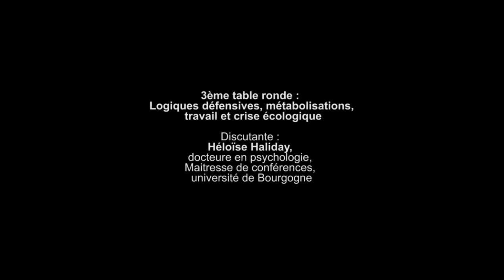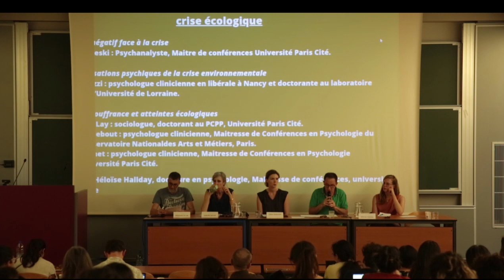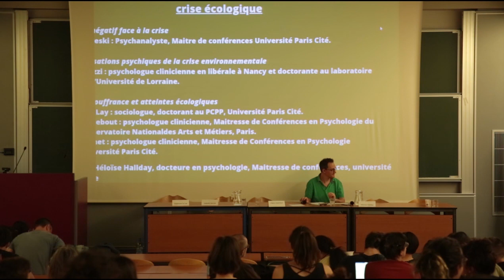Colloque "LA PSYCHOLOGIE CLINIQUE ET LA CRISE ÉCOLOGIQUE" --- PARTIE 4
Colloque "LA PSYCHOLOGIE CLINIQUE ET LA CRISE ÉCOLOGIQUE :
ANGOISSES, DESTRUCTIVITÉ, CRÉATIVITÉ ET TRANSMISSIONS" (Partie 4)

3ème table ronde : Logiques défensives, métabolisations, travail et crise écologique

Discutante : Héloïse Haliday, docteure en psychologie, Maitresse de conférences, université de Bourgogne

"Pacte dénégatif face à la crise" par Philippe Drweski : Psychanalyste, Maitre de conférences Université Paris Cité

"Métabolisations psychiques de la crise environnementale" par  Claire Ivernizzi : psychologue clinicienne en libérale à Nancy et doctorante au laboratoire Interpsy de l’Université de Lorraine.

"Travail, souffrance et atteintes écologiques - Stéphane Le Lay : sociologue, doctorant au PCPP, Université Paris Cité" par Frédérique Debout : psychologue clinicienne, Maitresse de Conférences en Psychologie du Travail, Conservatoire National des Arts et Métiers, Paris ; Isabelle Gernet : psychologue clinicienne, Maitresse de Conférences en Psychologie Clinique, Université Paris Cité

Conclusion
Philippe Drweski, Davide Giannica & Alexandre Sinanian